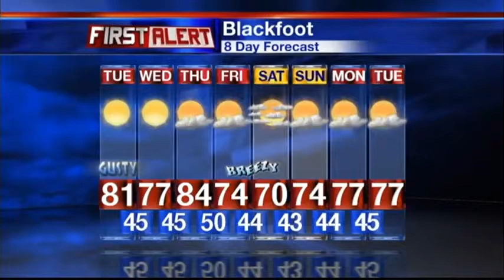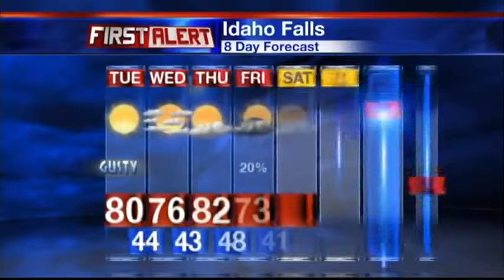First Alert Forecast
Winds are decreasing tonight, but Tuesday is going to be a windy day.